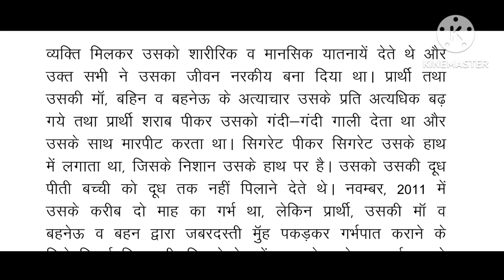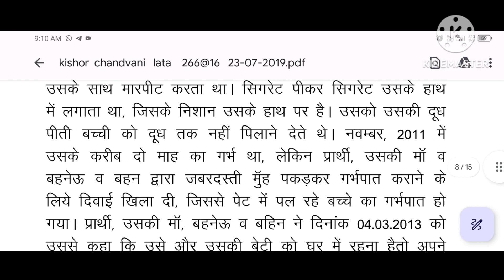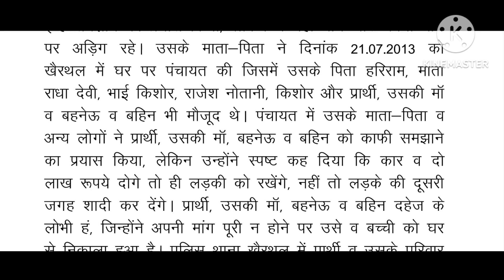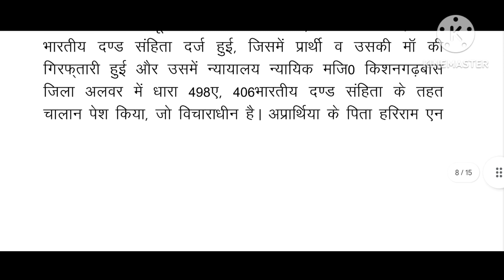Krishna Type, Short-Hand & Computer College, Alwar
Special for HighCourt